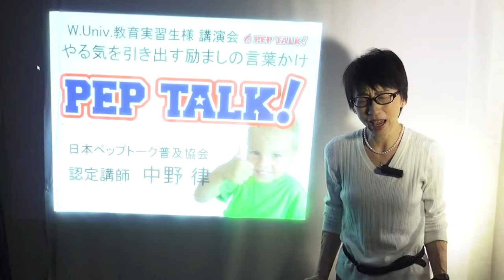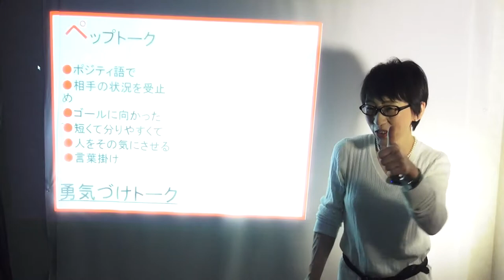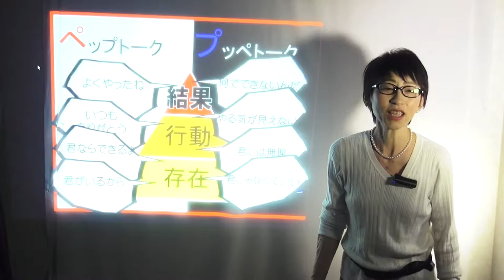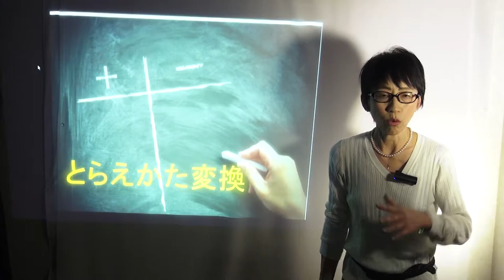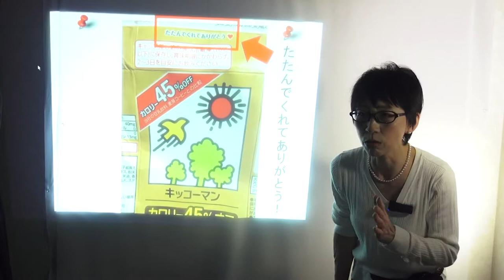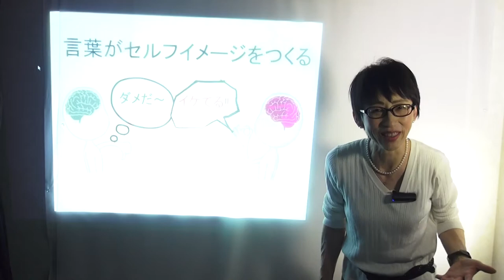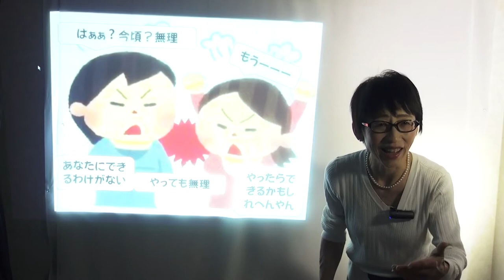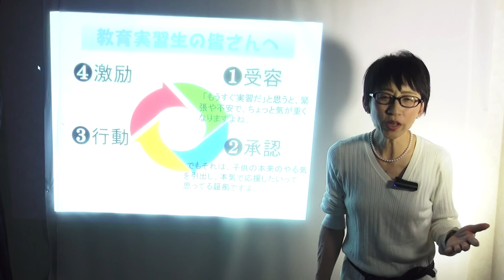やる気を引き出す励ましの言葉かけ PEP TALK! By 中野律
やる気を引き出す励ましの言葉かけ
PEP　TALK！　についての講話

日本ペップトーク普及協会
認定講師　中野律